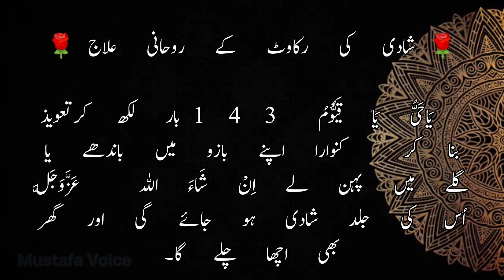شادی کے لیے مجرب وظیفہ | Jaldi Shadi Ka wazifa | Shadi Ke Liye Mujarab Wazifa | Wazifa For Marriage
Jaldi Shadi Ka wazifa | Shadi Ke Liye Mujarab Wazifa | Wazifa For Marriage

About Mustafa Voice Channel: Mustafa Voice is a you tube Stories channel there have many Urdu Stories,Moral Stories, Islamic stories, Inspiring Waqiat, Prophet's miracles, True Islamic events, Lessons from Waqiat, Stories from Quran, Islamic history tales, Real-life Waqiat, Sahaba's experiences, Miracles of Prophets, Moral lessons Waqiat, Islamic teachings, Remarkable Waqiat, Inspiring Islamic events, Lessons from Quran, Funny Stories,Comedy Video,Urdu Story,Urdu Kahaniya,Moral Stories,Urdu Fairy Tales.